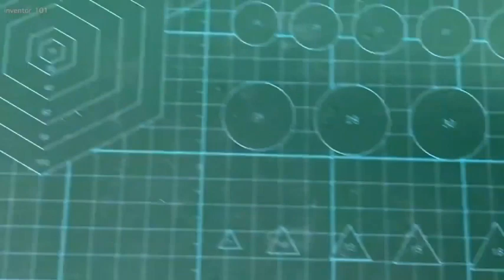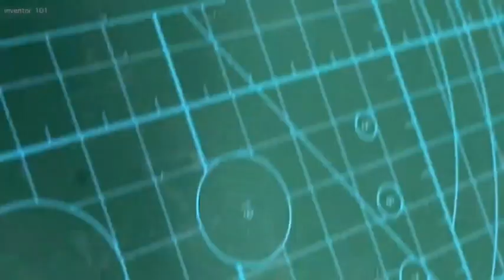SIMPLE INVENTIONS THAT WILL BLOW YOUR MIND #7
and the Environment.